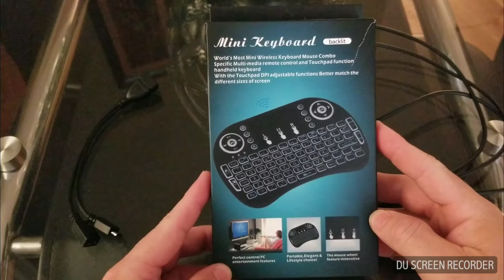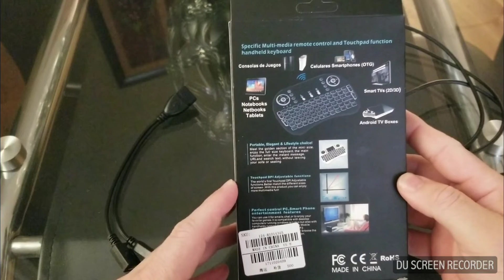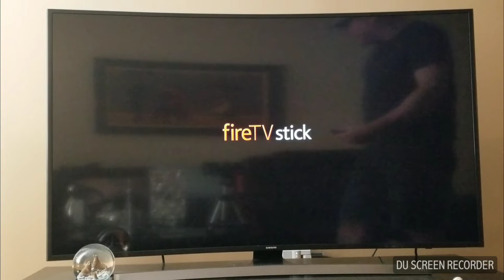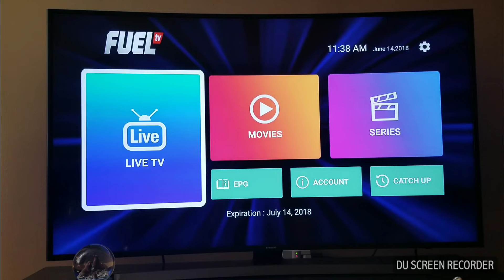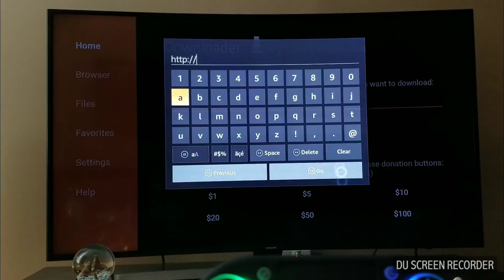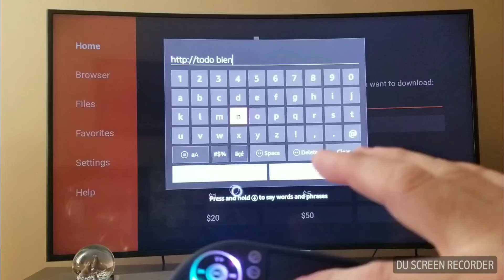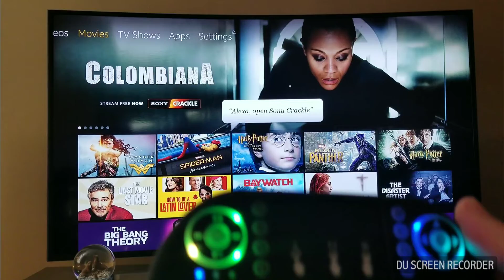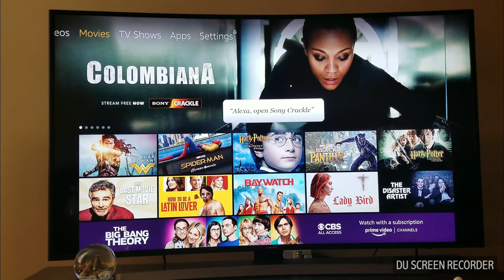Como instalar un Wireless keyboard en un firestick y fire tv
Instalación de wireless keyboard en un firestick y firetv.

Lo que se necesita:

1)Mini i8 wireless keyboard

2) hot micro USB hots OTG cable con femele to male
USB plug power

Lo tenemos en venta el combo por $18.99 usd y el envio es gratis en todo estados unidos.
Garantia 100%

Favor y agregar la direccion donde se le enviara el keyboard combo, gracias!

Para inf. Y publicidad

Otros videos!!